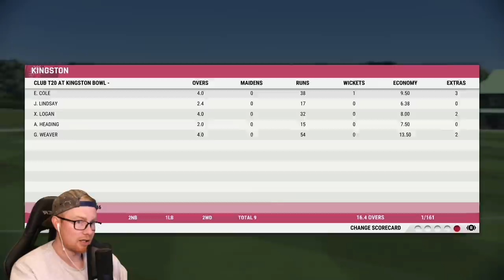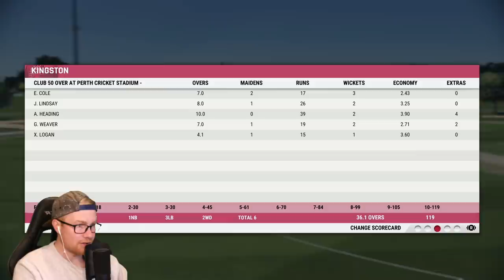CRICKET 22 | CAREER MODE #17 | RECORD BREAKING OVER!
Hey team, and welcome to the 17th episode of this Cricket 22 career mode! In today's episode we play a couple cheeky matches and get absolutely pumped. We also go bang. Enjoy! xo

Special thanks to the Elite Scenes members: SethWillson, Simon Wales, Ragnot Greymane, Josh Cook, Liam Hollick, Slxshing, Edstar, DanMeister94, Cribberto, Tony Moore, & Luke Kelly!

Huge thanks to the Marvellous Scenes members: Mythical_Flare, Dub, Rob Turnbull, William Kale, Joshua Mathewson, Archie Cutting, Aditya Katti, and David Chen!